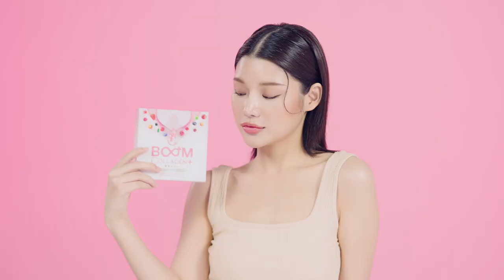Master BOOM COLLAGEN 2021 1 Min 1920